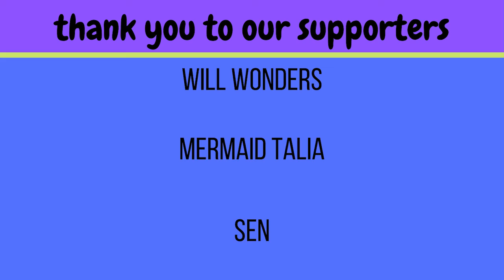Checkmate "You" reaction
We loved this group when they debuted and this comeback is even better!!

-Live Stages
-Dramas
-Variety Shows